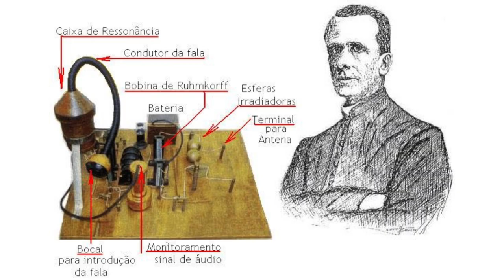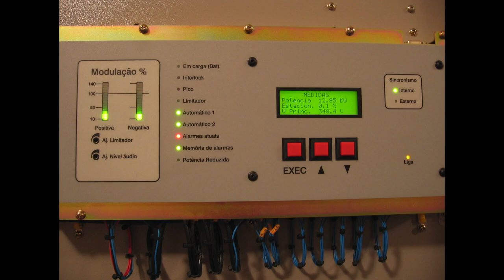100 anos do Rádio no Brasil: A evolução das tecnologias radiofônicas (Ep. 04)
Série de Reportagens: Na quarta reportagem da série sobre os cem anos do Rádio no Brasil, vamos falar sobre a evolução das tecnologias radiofônicas.